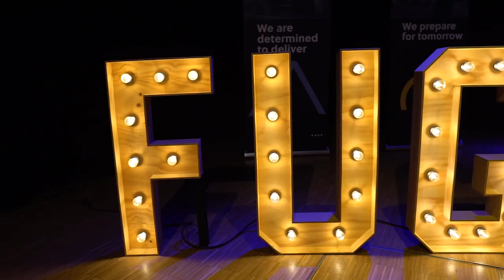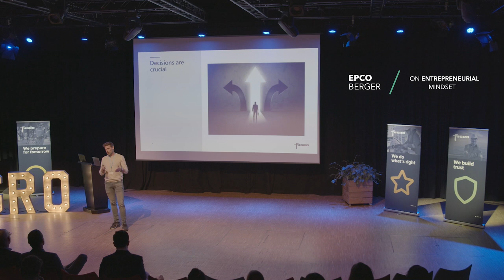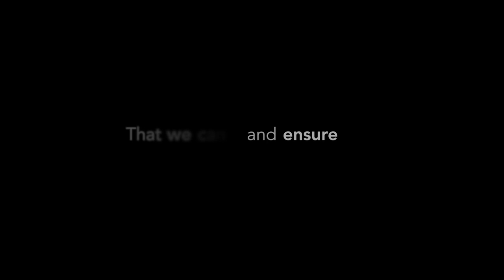Fugro Talks Event - 15 March 2023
Watch the after movie 📽️ and witness how inspiring the first edition of Fugro Talks was! During an event at TU-Delft University 🎓, our colleagues from different parts of the business took the stage and shared their personal experience on a range of topics including entrepreneurship, confidence, innovation, diversity and inclusion.
The aim was to inspire, exchange knowledge and create a sense of community. 🤝 Almost 75 colleagues from various backgrounds, including students from TU-Delft were present to hear all about our culture, our people and what’s really like to work together towards a safer and more sustainable world.
After watching the video, head out to the careers section on our website to discover the latest roles

Key Moments:
00:00 Intro
00:36 Value Proposition of Fugro Talks
01:29 Fugro Talks Speakers